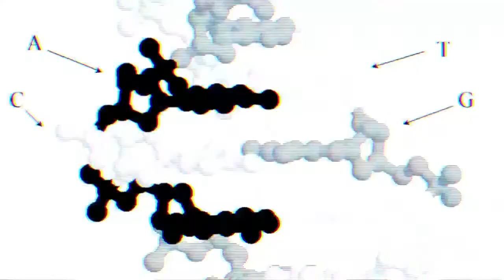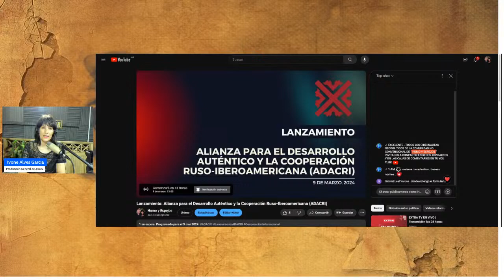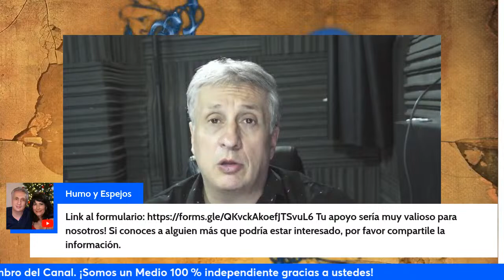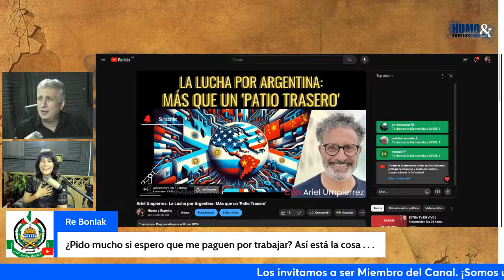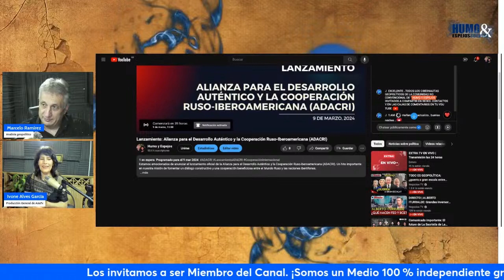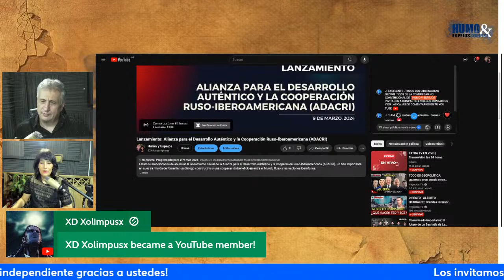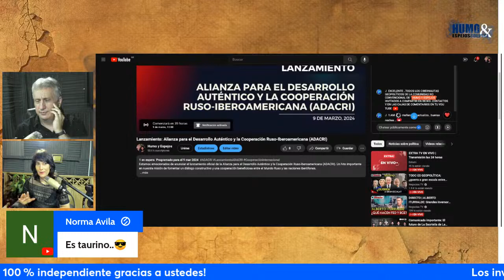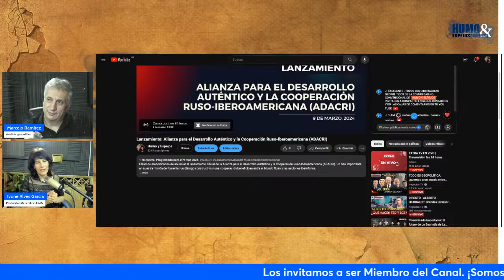Marcelo Ramírez: Más que un Juego de Drones: Cambiando las Reglas de la Guerra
Profundizamos en la creciente importancia de los drones en el frente de batalla y cómo están pueden eclipsar a los tanques, tradicionalmente considerados la espina dorsal de las fuerzas armadas.
Análisis de Marcelo Ramírez

1. Membresía del Canal en YouTube

4. Donaciones locales

5. Transferencia bancaria

Titular: J. Marcelo Ramirez
Alias: humoyespejos10
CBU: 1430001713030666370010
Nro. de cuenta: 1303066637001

¿Querés crear transmisiones en vivo como esta? Echa un vistazo a StreamYard